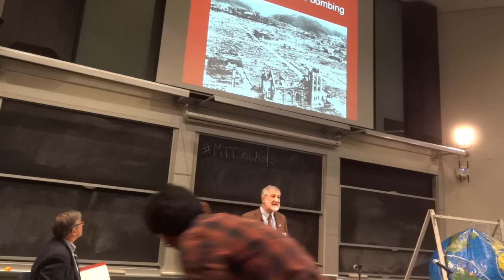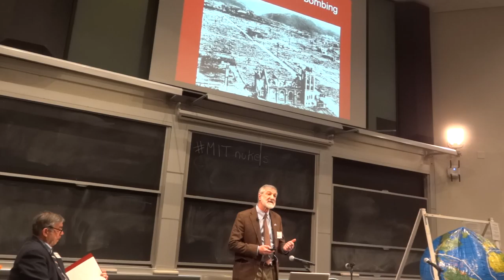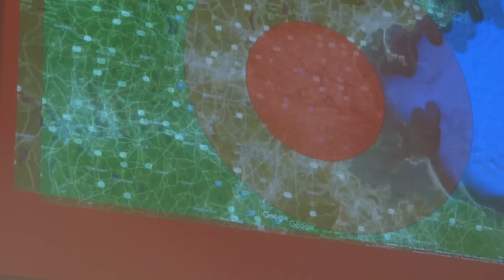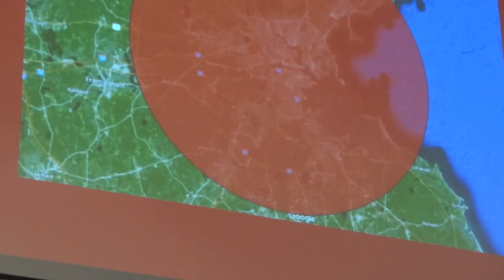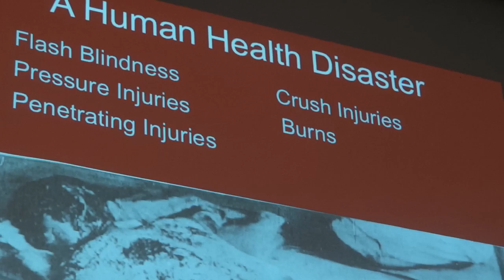Helfand Consequences of Boston Megaton Explosion PSR669HelfandPSR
MIT Reducing the Dangers of Nuclear War Conference
a short clip fomr Dr. Ira Helfand's presentation